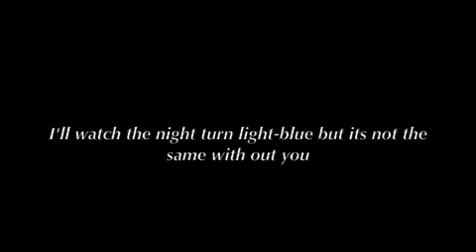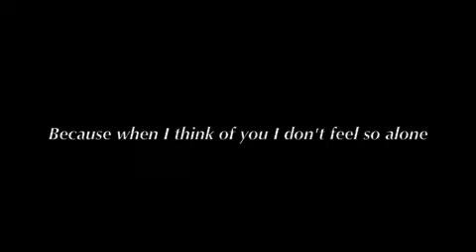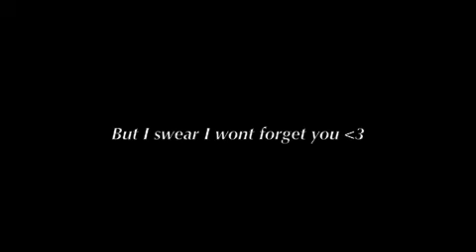Owl City - Vanilla twilight lyrics